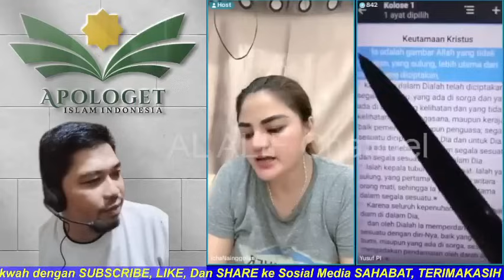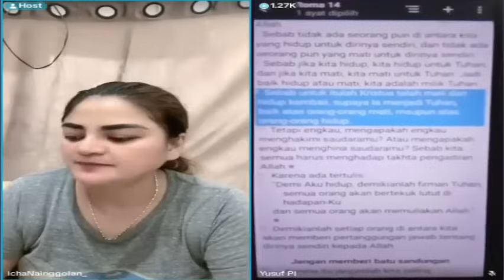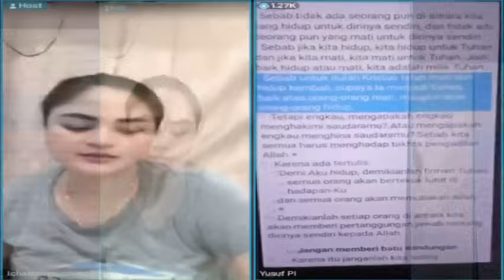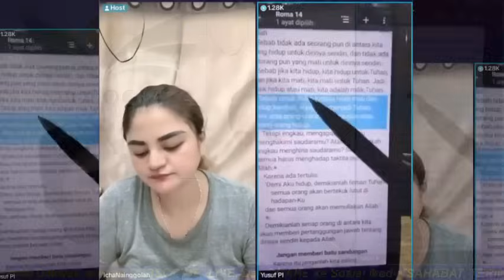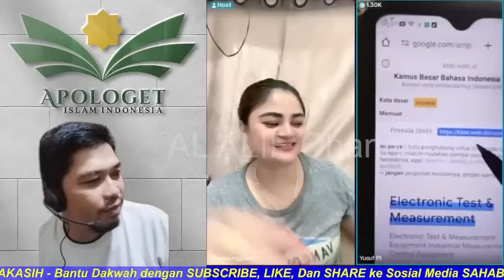UST YUSUF PI KELILIPAN MELIHAT ICHA NAINGGOLAN JANDA OTEN PENGINJIL PENUH ASUMSI